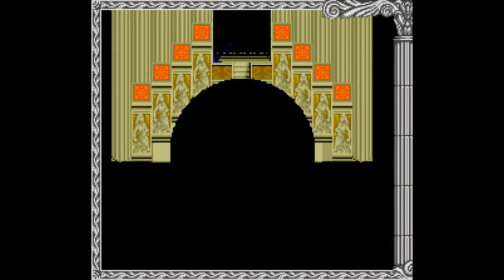Glory of Heracles 3 (SUPER NINTENDO) Part 22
Heaven..feels like..heaven